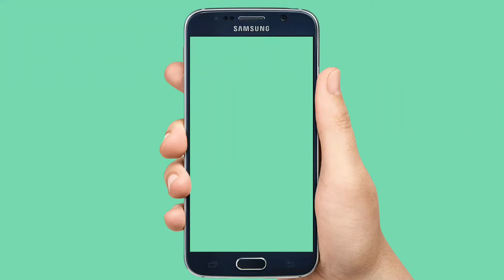real fights in india villagesआदमि के अन्दर से इन्सानिएत खततम by new unique channel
new unique channel

Searches related to real fights in india

real fights to the death

real fight police

real school fight

street fighting in mumbai

women's fight in india

indian lady fight

real fight girl
salman khan personality

salman khan production

salman khan and wife

salman khan life story

biografi salman khan

salman khan family tree

biography of salman khan in hindi

salman khan filmography